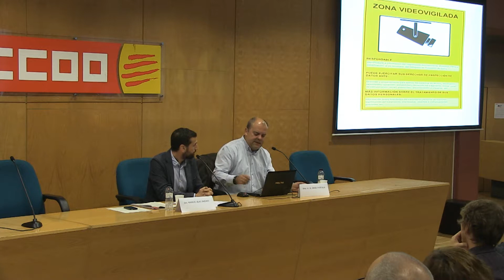3es Jornades Jurídiques: quarta taula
Taula rodona "La problemàtica de les càmeres de seguretat i la geolocalització en la rela­ció laboral", celebrada el divendres 8 de novembre de 2019, amb intervencions de Manuel Blas Jiménez, advocat del Ga­binet Tècnic Jurídic de CCOO de Catalunya, i Miguel Ángel Purcalla Bonilla, magis­trat del Jutjat Social núme­ro 1 de Terrassa.